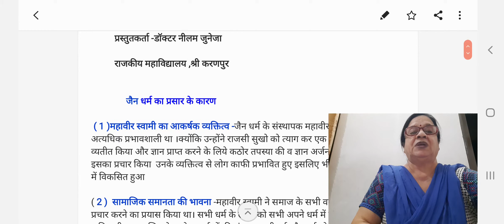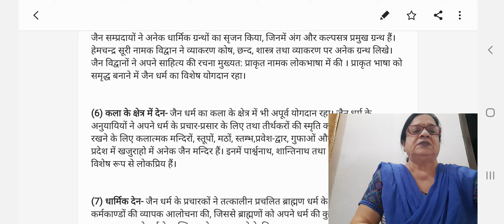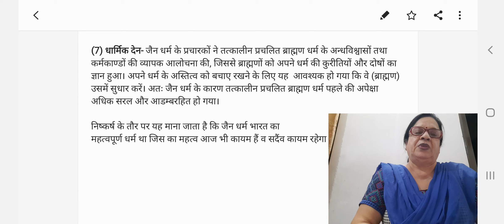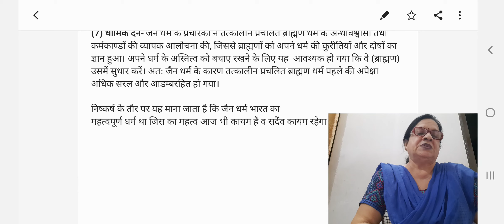जैन धर्म के प्रसार एवं व्‍यापक न हाने के कारण व देन( lecture -3 )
बी. ए. पार्ट तृतीय , विषय-  इतिहास पेपर-2